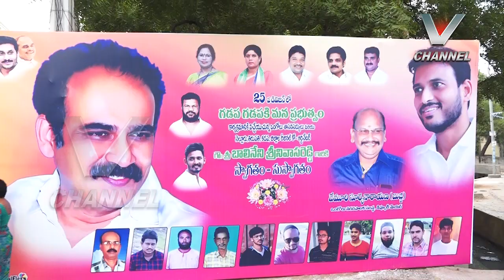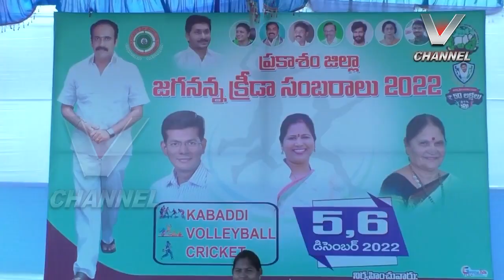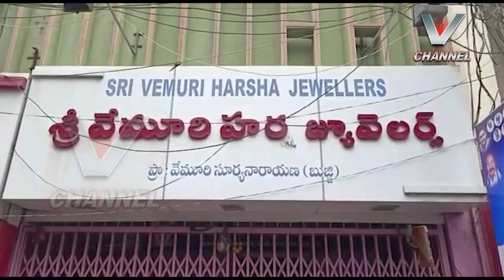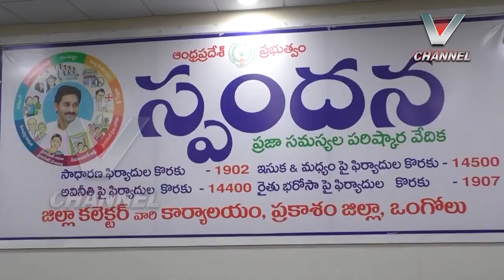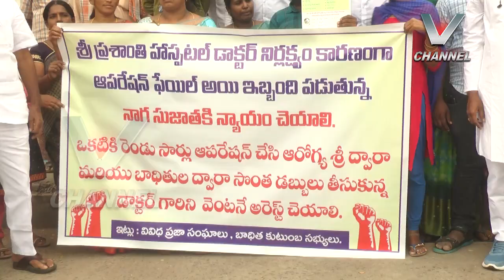05.12.2022 V NEWS 7.30 PM